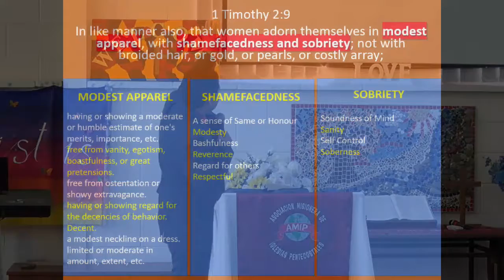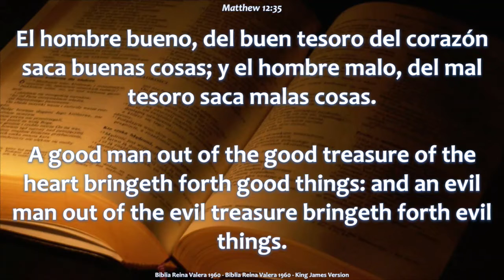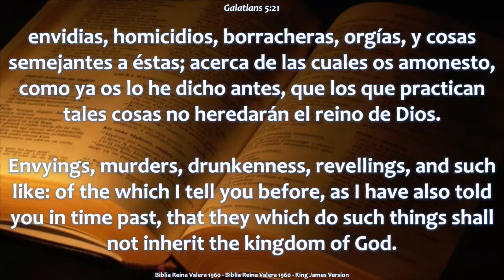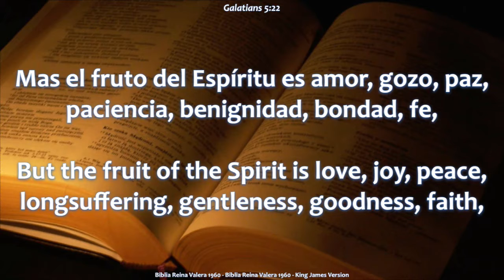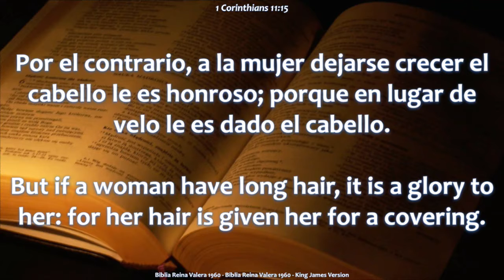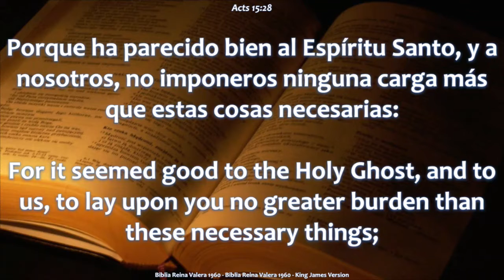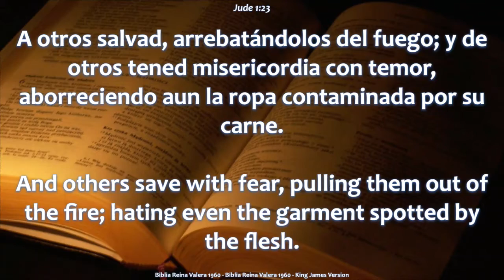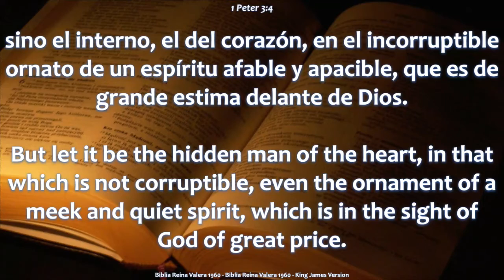Holiness (Part 2)